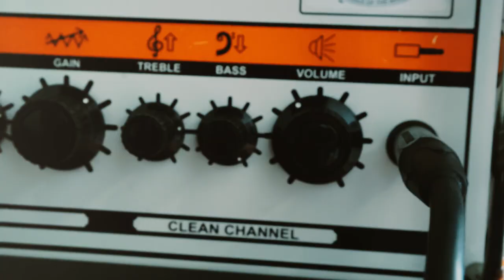Let's CRUSH That Tone Ep.3 - Orange Crush Pro 120 - DOWN Soundlike (Cover) / NO PEDALS!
A lot of you guys asked for this tone. This is how the Orange Crush sound straight. I think that a Randall or a Peavey will work even better for the NOLA album. About Over the Under I think that is just perfect.

00:00 - Stone the crow
03:00 - N.O.D.
5:28 - Isolated Tracks Playalong

Most of the songs that I play are done by ears, not sure if the tab are the same, but they work fine.

Gear Used:
Gibson SG-1997 with Seymour Duncan P-Rails (humbucker mode)
Orange Crush Pro 120
Orange PPC212
Shure Sm57
Focusrite 2i2
Cubase 9.5.